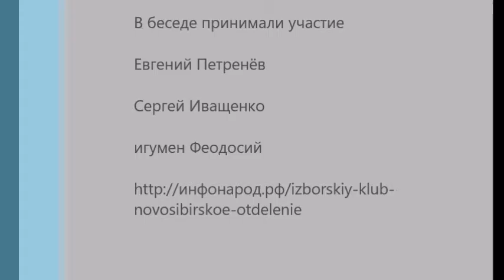В гостях у игумена Феодосия Тангейзер в Манеже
Чем опасно маргинальное проявление "патриотизма" и "божьего рвения". Участники беседы имеют различные политические взгляды, но сходятся в одном - для общества и государства разрушительны любые религиозные фанатики.